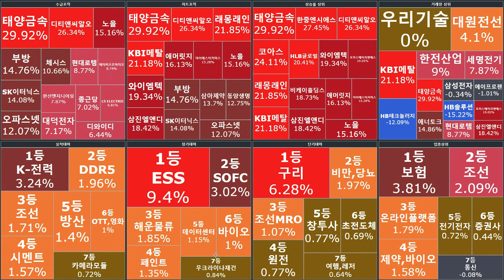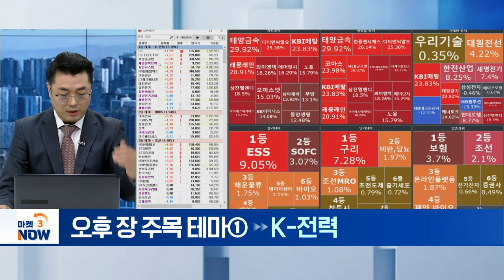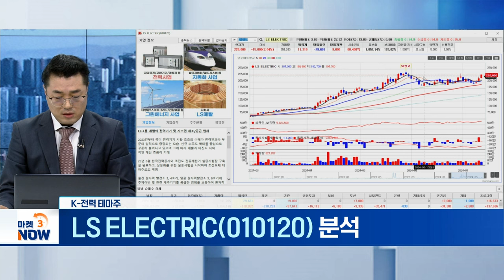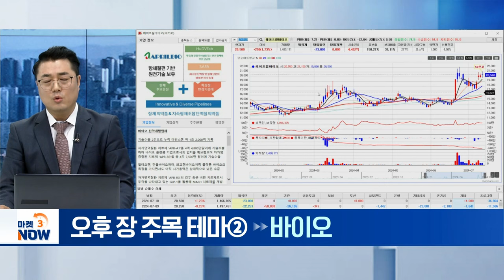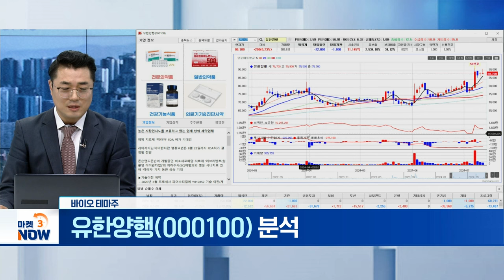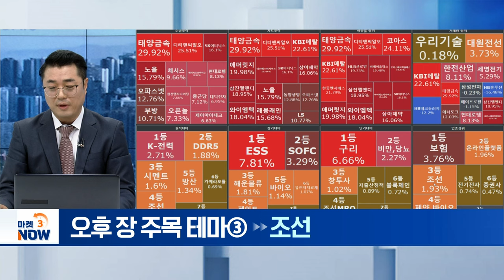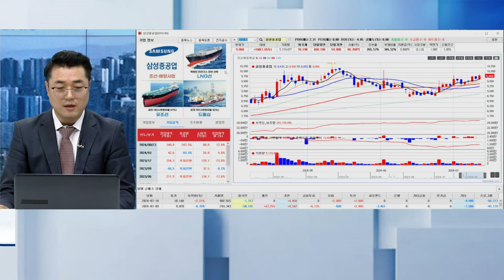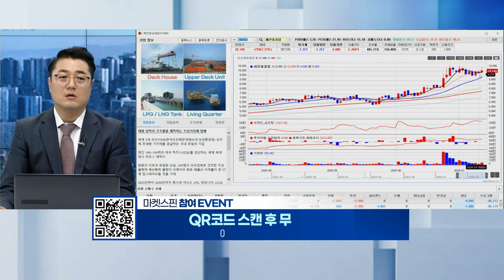효성중공업, 에이프릴바이오, 삼성중공업 [마켓 스핀] | Market Now (20240710)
▶ K-전력 테마주
효성중공업(298040)
- 국내 최초 독자 기술로 ‘전압형 HVDC’ 개발

LS_ELECTRIC(010120)
- 북미 호황 지속... 2분기 호실적 기대감 고조

▶ 바이오 테마주
에이프릴바이오(397030)
- 33조 규모 MASH 시장 진출 발판 마련

- 폐암 치료제 ‘렉라자’ 美 FDA 허가 청신호

▶ 조선 테마주
- 말레이시아 7,000억 규모 LNG선 수주 임박

- 조선업 슈퍼 사이클 따른 실적·주가 ‘훨훨’